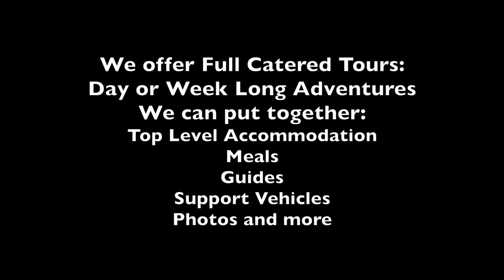Sydney Cycling Day Trip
These private fully catered Road Cycling Tours are all about getting away and riding your bike.
No need to worry about anything else.
We will collect you from your hotel in Sydney and take you out for the day or for longer. We can cater for groups from two to 16 riders.
We organise the ride, guides and food. We can also offer vehicle support and accommodation for longer tours.
If you're thinking about doing a mates tour, look no further.
We also offer fully catered MTB Tours.